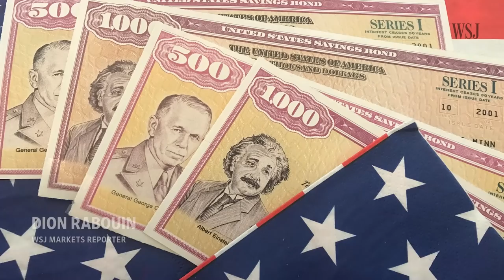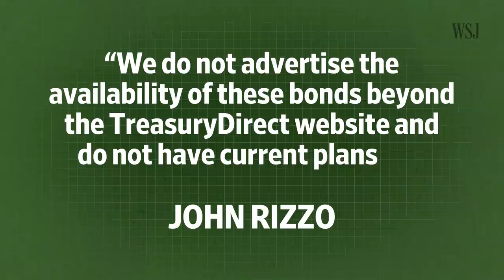I Bonds: The Safe, High-Return Investment You’ve Never Heard of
Rising inflation and the war in Ukraine have spiked stock market volatility and walloped bond prices while the average bank savings account pays next to nothing. But what if I told you that there’s an investment backed by the US government that’s paying more than 7% interest? Meet I Bonds. I’ll tell you what I Bonds are, how to get your hands on them and why most Americans haven’t heard anything about them.

0:00 The series I savings bond
0:32 What are I Bonds?
1:33 How to get I Bonds?
1:54 Why only a few people have heard of I Bonds
2:31 Setting up a Treasury Direct account

I’m Dion Rabouin, a WSJ reporter covering markets and the economy. I’ll be diving into all things finance, from the popular and well-known — like crypto and stocks — to the complex and intricate — like leveraged loans, derivatives and private equity.